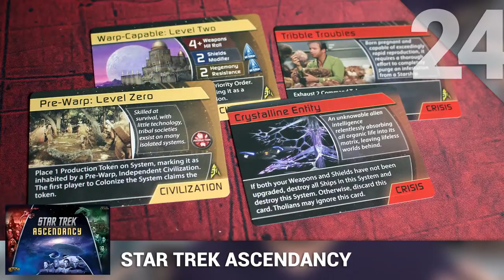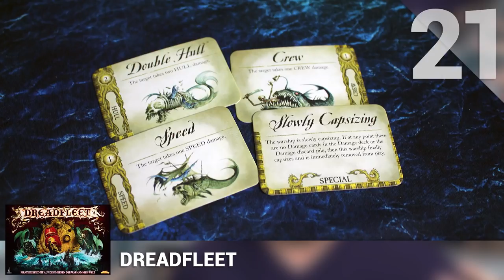Jamie's Top 50 Tabletop Games: 30-21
All week long Jamie is giving his top 50 favorite tabletop games of all time.  In part three, Jamie gives his #30 through his #21. Each day we will release the next part listing ten more until the finale on Friday listing Jamie's top 10 games of all time.

For our audio podcasts, The Secret Cabal Gaming Podcast and our Role playing game show, Lords of the Dungeon, check out or iTunes.

If you would like to support The Secret Cabal, please check out our fundraiser